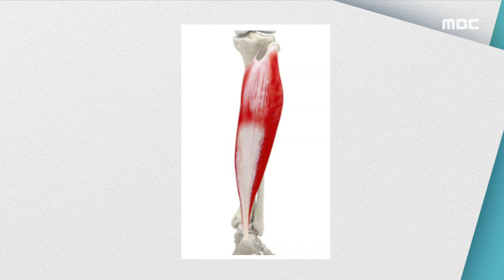[기분 좋은 날] 잦은 넘어짐 & 낙상 예방! 종아리 단련법 20200513